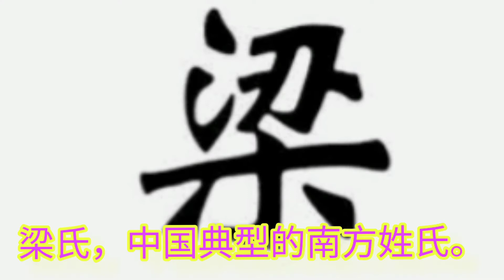梁氏所创建的诸侯国与王朝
梁氏，中国典型的南方姓氏。
最先是以国为氏,得始祖为梁康伯

(梁国)春秋战国

梁国开国君主为梁康伯

公元前703年，虢国、芮国、梁国、荀国、贾国五国君主讨伐曲沃武公。

公元前654年，晋国公子夷吾出奔梁国。梁伯将梁嬴嫁给夷吾生晋怀公。

梁国国君其中一位国君叫梁伯因为爱好建设城邑,建新里,却为秦国夺取。梁伯经常征发劳役修造宫殿、城郭。使得梁国民众疲劳，苦不堪言。公元前641年冬，梁国部分百姓在梁伯所居宫墙外掘沟，并扬言秦国将要发兵袭梁，梁国民众极为惊恐，纷纷出逃。秦国乘机出兵攻灭梁国。

公元前641年，梁国为秦国所灭。《左传》说明是梁国民众不堪梁伯役使，所以才被秦国轻易灭亡。

(宕昌)东晋十六国

宕昌，是中国十六国时期末期至南北朝期间的一个羌族所建立的政权，其地相当于今中国甘肃省南部，都城宕昌城，首领姓梁。

梁勤首先自称宕昌王，建立宕昌国。后来,梁勤及其后继者，往往向比邻的南北朝政权纳贡，并受册封。

公元564年，当时的宕昌王梁弥定因屡犯北周，北周武帝大怒，命大将田弘讨灭宕昌国，并在原地设立宕州，宕昌自此灭亡。

(梁国)隋末

梁国建于梁师都

公元604年，梁师都被免官归乡，于是交结党徒起为盗贼。

公元617年二月初一日，梁师都杀害朔方郡丞唐世宗，占据朔方郡造反，自称大丞相，并与突厥连兵。与隋将张世隆交战，将他击败。三月，梁师都派兵攻占雕阴、弘化、延安等郡，于是即皇帝位，国号为梁，建立纪元年号为永隆。

突厥始毕可汗送以狼头大旗，并赠以“大度毗伽可汗”、“解事天子”的称号。
梁师都便引导突厥兵马占据河南之地，攻拔盐川郡。

梁国后于公元628年被唐灭。